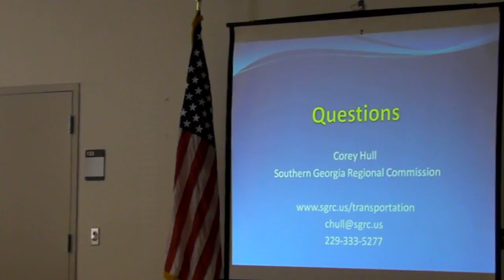Questions @ T-SPLOST 2011-09-19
T-SPLOST Public Meeting, Southern Georgia Regional Commission (SGRC)
Corey Hull, Valdosta, Lowndes County, Georgia, 19 September 2011.